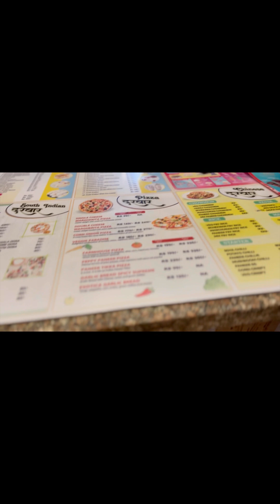Damoh Darbaar 😘👍unlimited tasty food all types of food available at one place //must visit